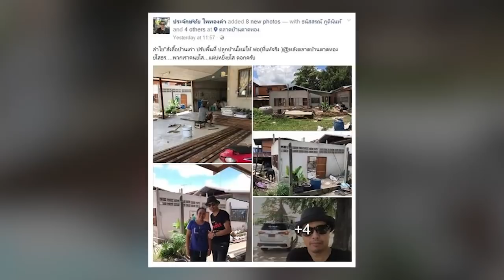ซื้อรถให้ตาไว้ไปหาหมอ! ลำไย ไหทองคำ ดังแล้วไม่ลืมบุญคุณ ถอยรถให้ตา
เป็นนักร้องสาวหมอลำมากความสามารถ และยังขยันหมั่นเพียรทำงานเก็บเงินเพื่อสร้างเนื้อสร้างตัวและดูแลครอบครัว ที่พอมีชื่อเสียงโด่งดังแล้วก็ไม่ลืมผู้มีพระคุณ คอยส่งมอบสิ่งดีๆ

ให้กับคนในครอบครัวอยู่เสมอ สำหรับสาว ลำไย ไหทองคำ ที่ก่อนหน้านี้ก็มีถอยรถป้ายแดงให้กับนักปั้นที่ช่วยให้เธอโด่งดัง ควักเงินล้านสร้างบ้านให้คุณพ่อ ต่อเติมบ้านให้คุณตาคุณยาย ฯลฯ